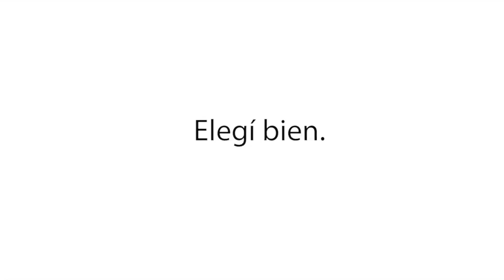¿Te encantaría operarte pero no te animás? | Mi Cirugía